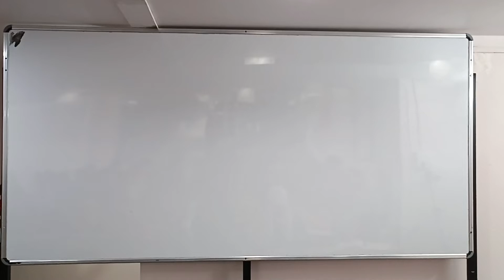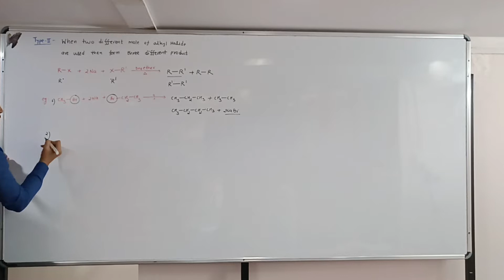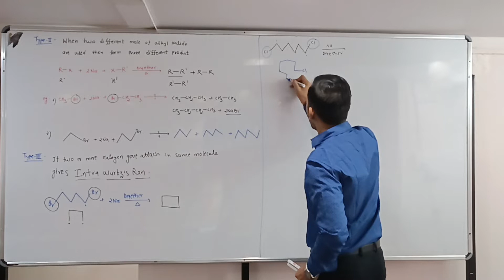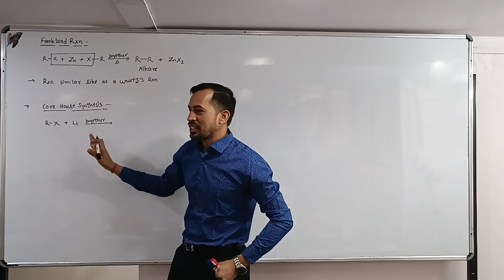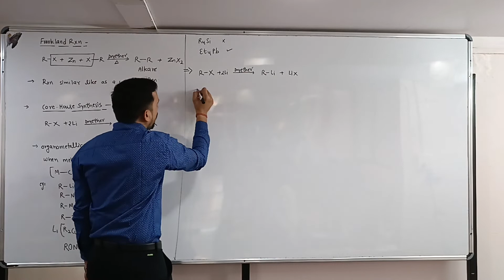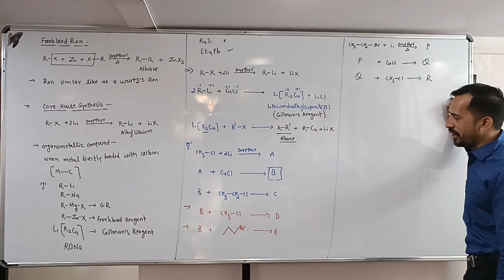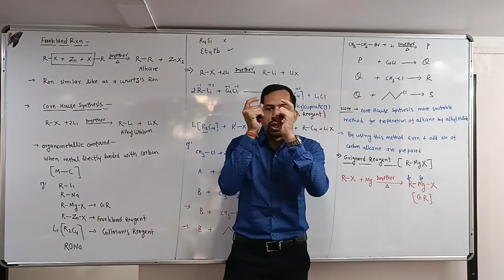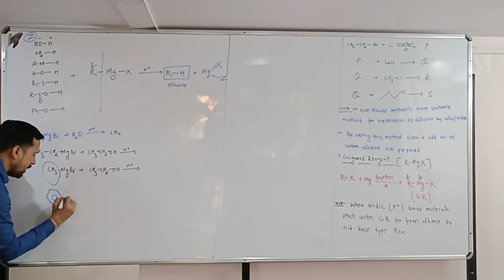Hydrocarbon (MOP) L2 02-11-22